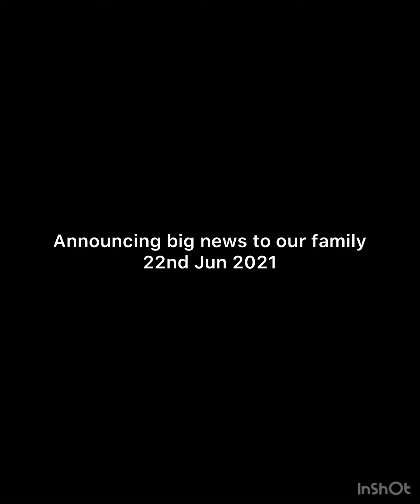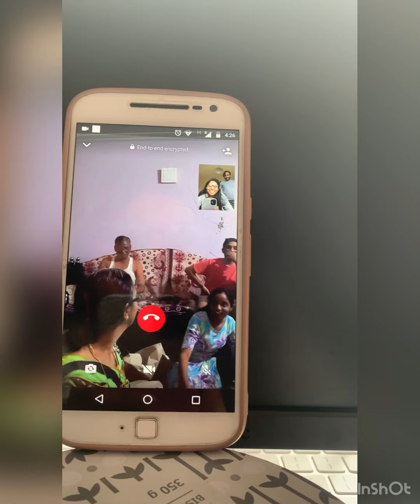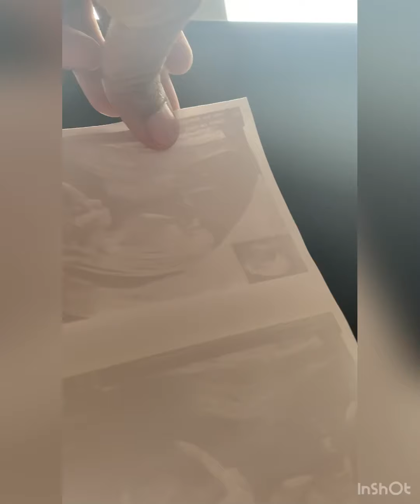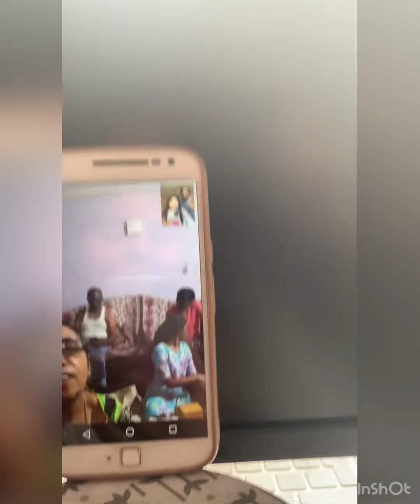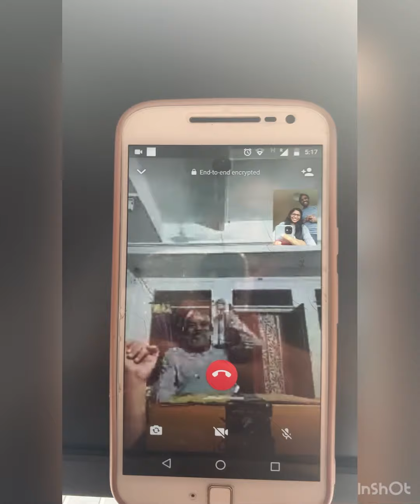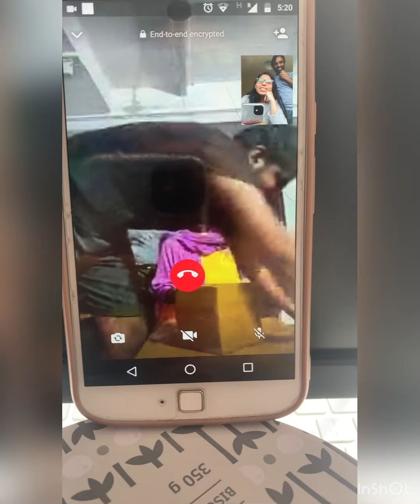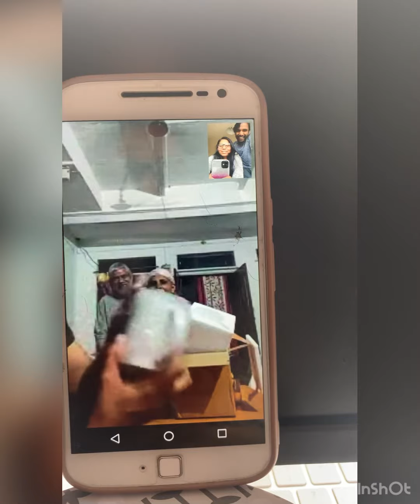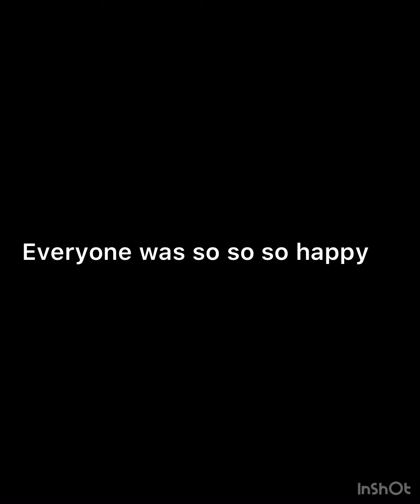Announcing big news to FAMILY~16Jun2021